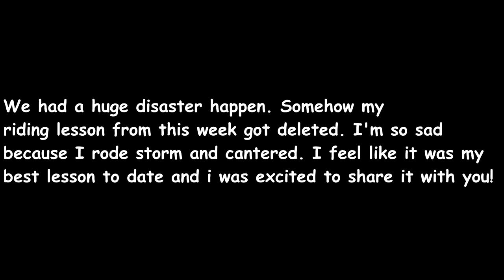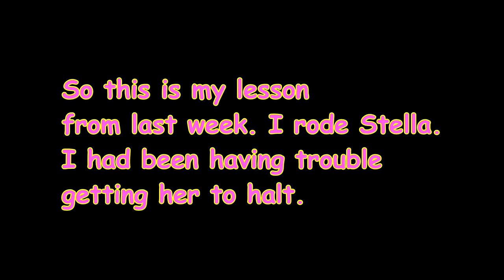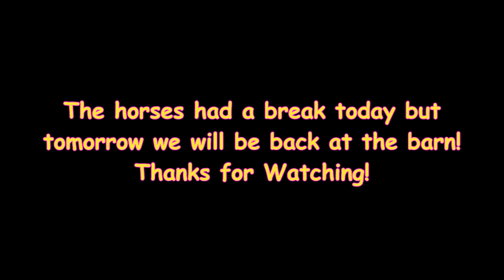A VLOGGING DISASTER! Day 263 (09/23/18)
A VLOGGING DISASTER!

DaybyDayVlogs
110 North Front Street - A3,
Suite #213
Belleville, Ontario, K8P 0A6
Canada